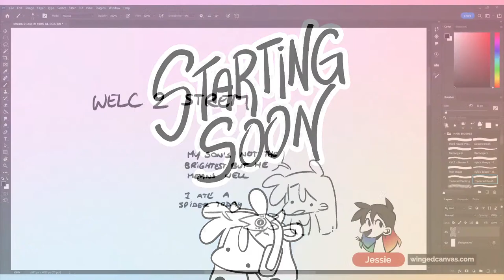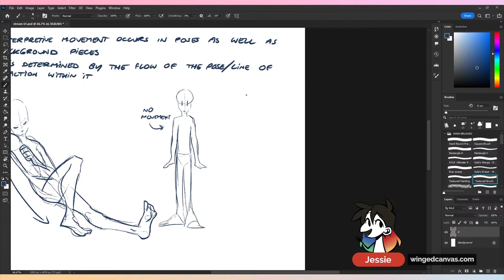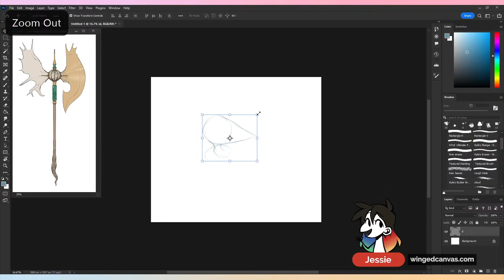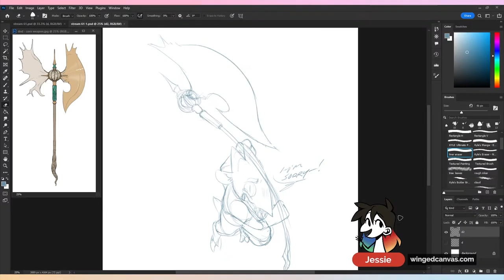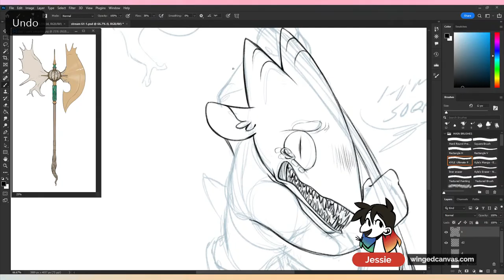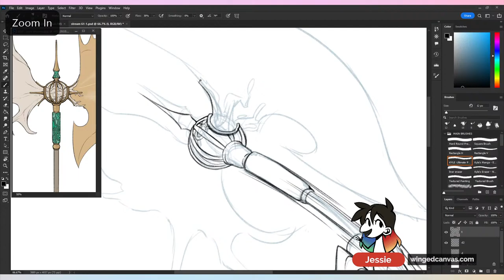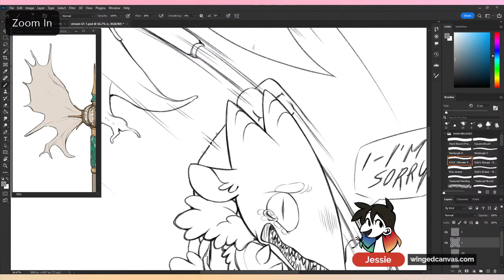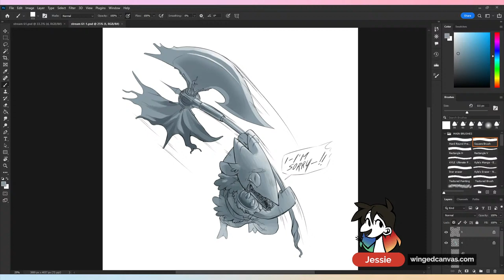🔴 How to Draw MOVEMENT!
Learn how to add MOVEMENT to your poses!

🕓 Timestamps:
0:00 - Intro
14:25 - What is movement in art?
16:05 - Interpretive VS literal movement
23:23 - Using a line of action to create movement
44:22 - Rough sketch 1
52:30 - Rough sketch 2
1:06:59 - Lining phase
1:57:19 - Characters from Jessie's D&D campaign
2:00:29 - Shading phase